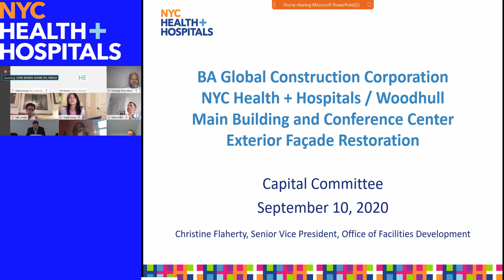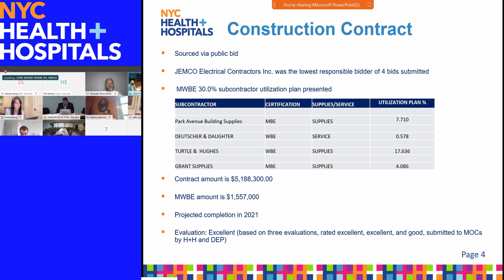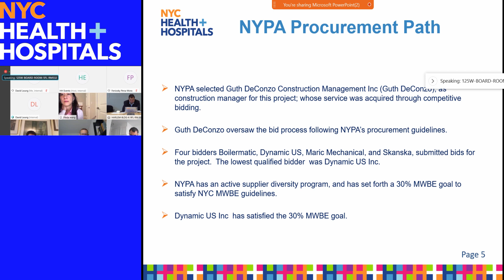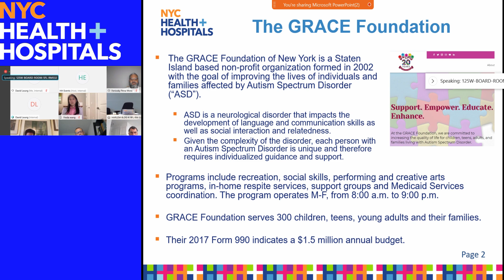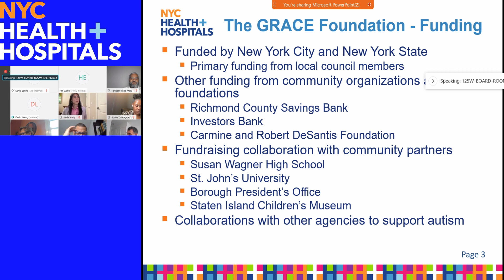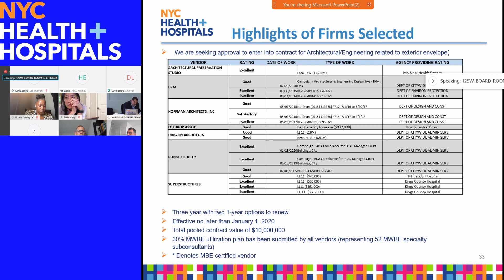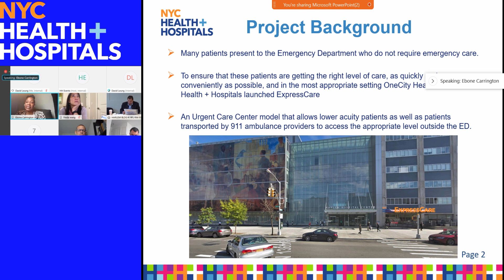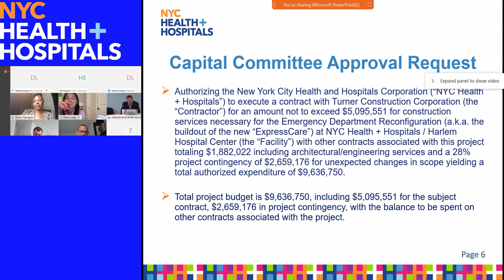September Capital Committee Meeting